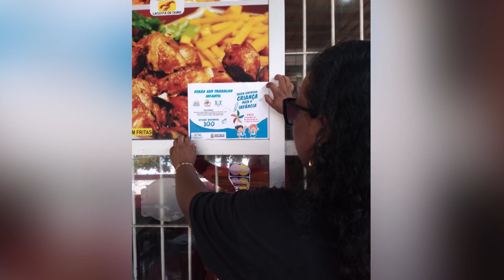30/12/2022 - SETAC PROMOVE AÇÃO DO PROJETO VERÃO SEM TRABALHO INFANTIL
Nesta sexta-feira, a Secretaria de Trabalho, Assistência e Cidadania promoveu uma ação do projeto verão sem trabalho infantil. O objetivo é orientar e conscientizar a população sobre o problema da prática, criando uma rede de proteção e garantia dos diretos das crianças.